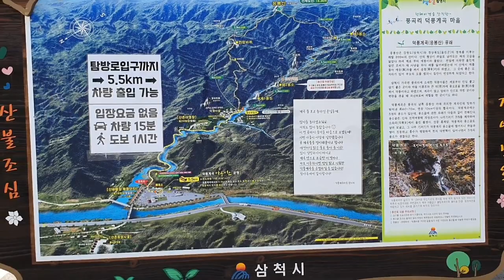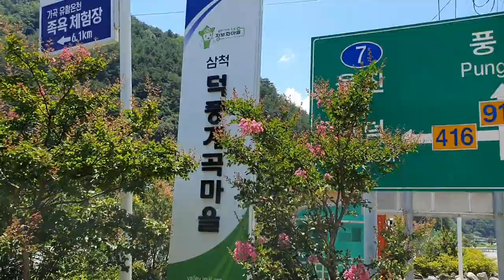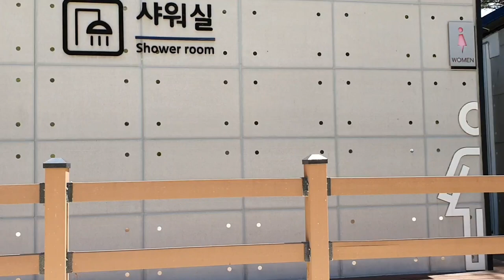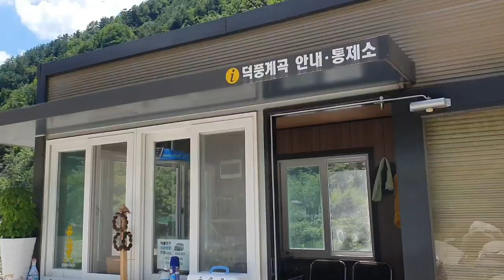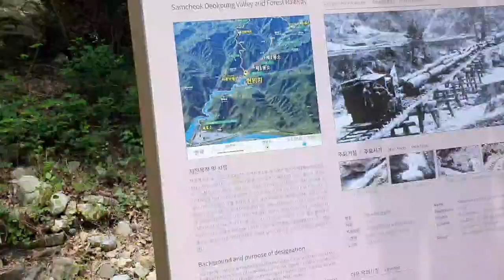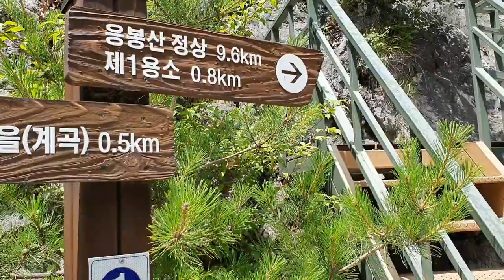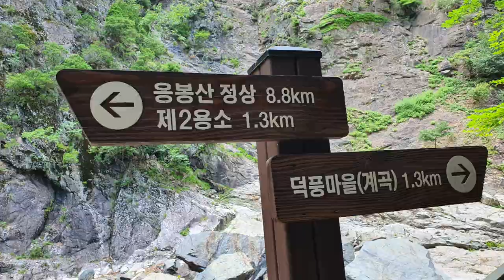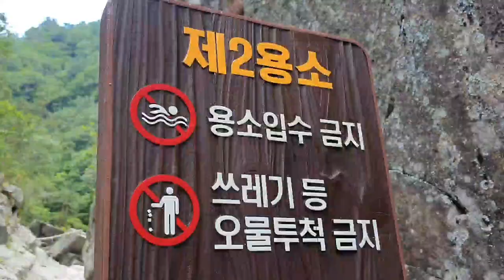[계곡탐방 - 덕풍계곡]수심 40m의 용소와 폭포가 있는 협곡의 덕풍계곡 용소골의 모험적인 트레킹코스 , Duckpoong canyon valley tracking course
강원도 삼척시 가곡면 풍곡리에 있는 삼척 응봉산 덕풍계곡의 용소골을 탐방하여 보았다
 이곳 삼척 응봉산은 높이가 999m로 동쪽으로는 온천이 있고 서쪽으로는 용소골이 있다
오늘은 이 용소골을 탐방하는 시간을 갖는다
이곳 용소골의 덕풍계곡 전체의 총길이는 16km정도 이며 오늘 트레킹이 가능한 구간은 제2용소가 있는 곳까지 8.5km정도의 구간이다
 이 구간중에 자동차로 이동이 가능한 구간의 5.5km를 제외한 구간은 협곡을 걸어서 탐방하면서 용소와 폭포와 협곡의 모습을 담아 내고자 한다